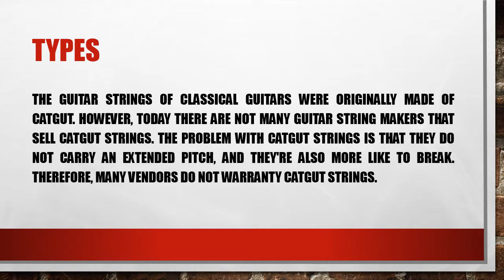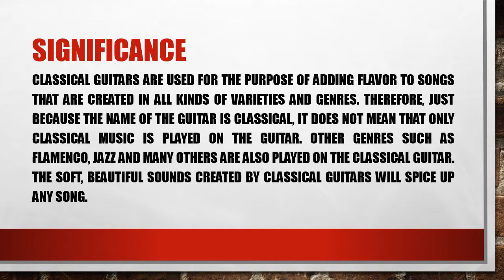About Classical Guitars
Classical guitars are beautiful musical instruments and have a long historical background. Since it's creation, the classical guitar's beauty has enraptured not only guitar players but listeners alike. Many classical guitars are very carefully constructed to capture that stunning old world sound as well as to craft them in a way that will be compatible with today's concert musicians without compromising the wonderful quality and sound of the classical guitar. This can be an tremendously difficult endeavor; however, truly worth it.